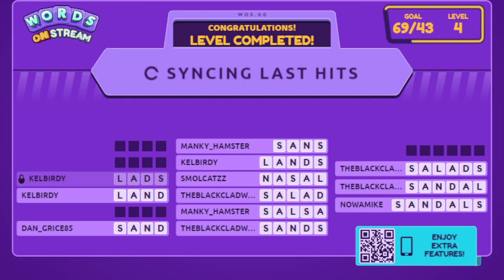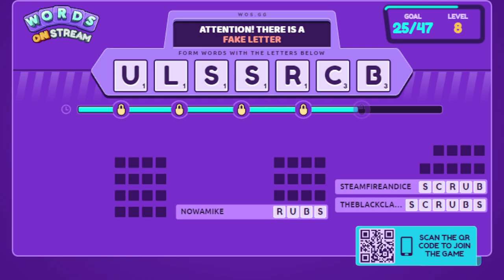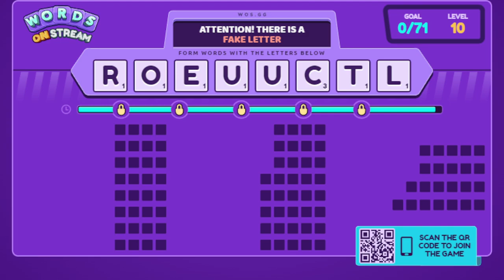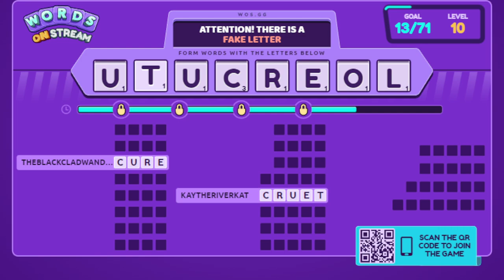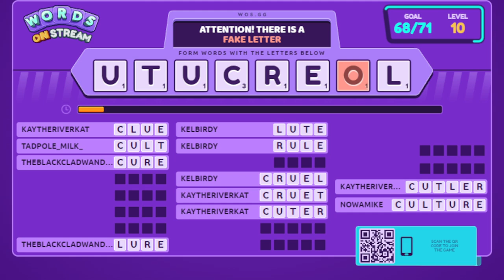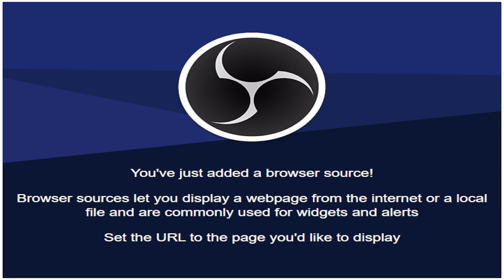Foreverworld Library | !Rogue | !ip | !turtle| !merch | !WT